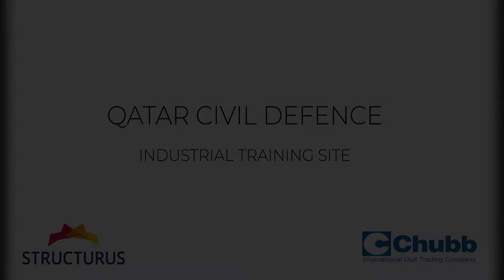QCD Structural Fire Training